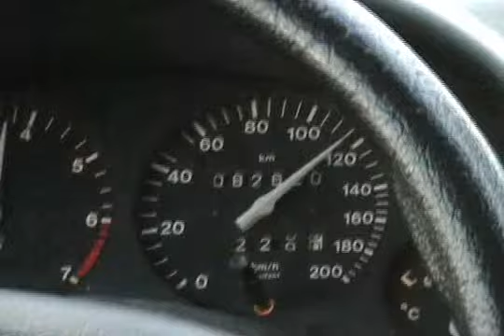OPCS, karavan loodaka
OPCS, karavan loodaka, Milan napusta formaciju